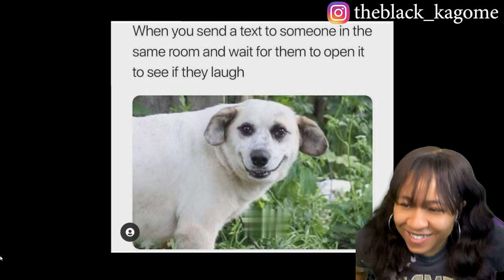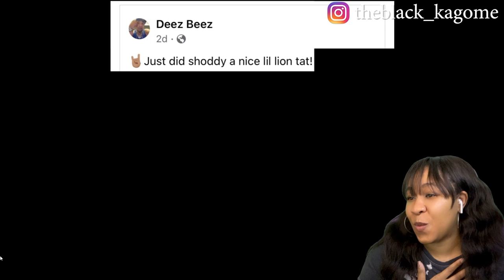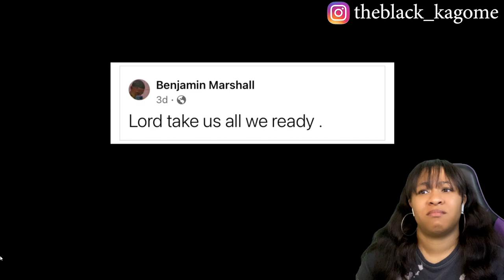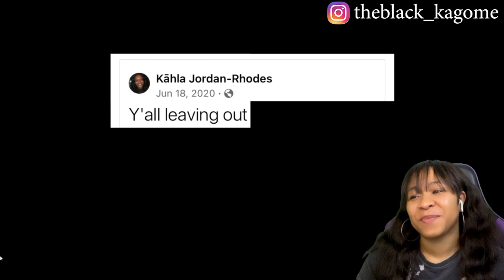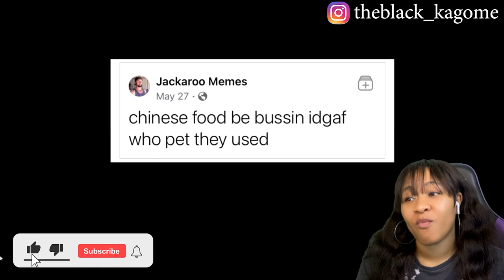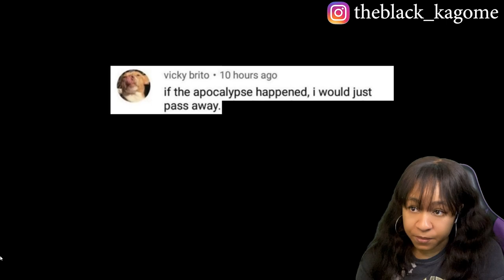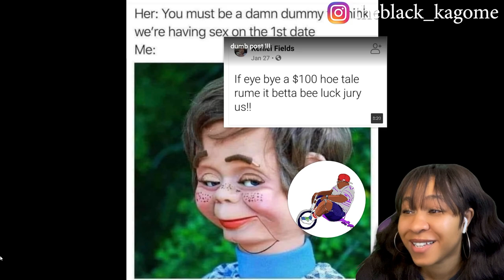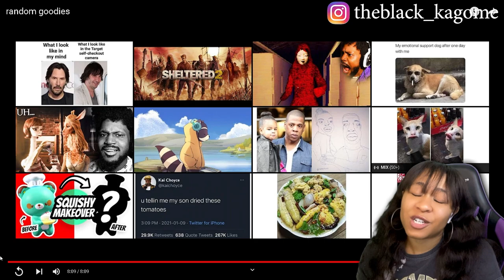RANDOM GOODIES | reaction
✨About me✨
Favorite movie: Titanic
First, anime saw: Dragon Ball
Favorite ice cream: banana split
My personality: shy and introverted
Favorite comedian: Dave Chappelle
Favorite Adultswim show: ATHF
 *favorite episode: Hand Banana 😅
My regrets: I wish I never stopped drawing
First game ever played: EvilZone on ps1
Favorite season: Fall 🍁
Favorite food: Tacos and rice 🌮
Favorite Hobbie: I have a lot!🥴
Favorite music: indie, house, Lofi, electronic, R&B/Soul